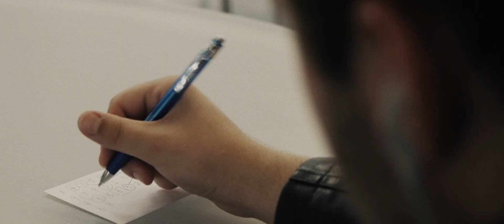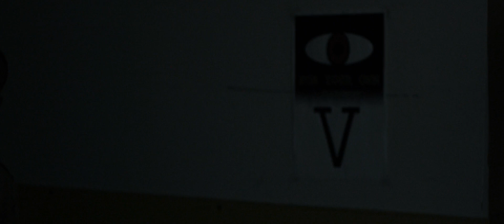2051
"In a distant dystopia, a group of rebels must deliver an important message to restore order and peace."

Special thanks to Nathan Russell, Alyssa Quintanilla, and Brandon Smiley for their effort and support! It wouldn't have been possible without you guys.

Made for the 2012 Rode Rockumentary.